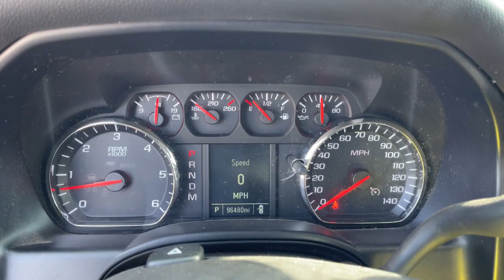2014 Chevrolet Silverado 1500 Columbus, London, Springfield, Hilliard, Dublin, OH PCA204802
Tungsten Metallic Used 2014 Chevrolet Silverado 1500 available in Columbus, Ohio at Mark Wahlberg Chevrolet. Servicing the London, Springfield, Hilliard, Dublin, OH area.
2014 Chevrolet Silverado 1500 Work Truck - Stock#: PCA204802 - VIN#: 1GCVKPEC4EZ204802

Clean CARFAX. 6-Speed Automatic Electronic with Overdrive, 4WD, Jet Black/Dark Ash Cloth, 150 Amp Alternator, 3.5 Diagonal Monochromatic Display, 6 Speaker Audio System, Graphite-Colored Rubberized-Vinyl Floor Covering, Heavy-Duty Rear Locking Differential, Manual Tilt Wheel Steering Column, Power Windows w/Driver Express Up, Preferred Equipment Group 1WT, Solar Absorbing Tinted Glass, Trailering Equipment.brbrOdometer is 16341 miles below market average!brbrChevrolet Silverado 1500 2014 Tungsten Metallic 4D Double Cab EcoTec3 5.3L V8 Flex FuelbrbrReviews:br  * New, more fuel-efficient engines; improved interior; quiet highway ride. Source: Edmundsbr  * While we realize the majority of full-size truck buyers are predisposed towards their favorite brand, the 2014 Chevy Silverado makes a compelling case for itself. From its sophisticated-yet-easy-to-use infotainment system to its surprisingly refined interior, the 2014 Silverado deserves serious consideration from the brand faithful and cross-shoppers alike. Source: KBB.combr  * On the outside, the 2014 Silverado looks like the truck you have come to know and trust. In reality, it is all-new from the ground up and more than ready to take on your toughest jobs to show what it can do. The body has undergone a modern makeover making it more chiseled and sleek at the same time. The most dramatic part is the huge stacked double grille in front, complimented with vertically stacked headlights on either side, all outlined in chrome. The bumper has been contoured as well. Also, its tough persona is further accentuated by the geometric lines of its new sculpted fenders and dual power dome hood. The Silverado currently comes in three models: Short Box Crew Cab, Standard Box Crew Cab, and Standard Box Double Cab. Each has six trims with the 1WT as the Base and the LTZ Z71 as the top-of-the-line option. Knowing that it's what's under the hood that counts, the Silverado has new impressive engines for 2014. The 1WT, 2WT, LT, and LT Z71 come standard with the 4.3L EcoTec3 V-6, with 6-speed automatic transmission. The LTZ and LTZ Z71 come standard with the 5.3L EcoTec3 V-8, which is also an option for the other trims. Major improvements have been made inside as well. It is much quieter and roomier than before, and has high quality materials. The center controls have been updated with an improved layout and are easy to reach. Plus, the seats have been redesigned to keep you more comfortable throughout the day. Chevy's MyLink system is an extremely intuitive and helpful system to use. It allows you to control your music, make calls, and navigate to a number of stored destinations all by using your voice. 2WT, LT, and LT Z71 trims get a 4.2-inch color screen to go with it, and the LTZ and LTZ Z71 get an 8-inch color touchscreen. In terms of safety all models come with 4-wheel ABS disc brakes with Duralife rotors, StabiliTrak with Electronic Sway Control and Hill Start Assist. Plus on models LTZ and Higher you can get the added visibility with a Rear View Camera. Source: The Manufacturer SummarybrbrbrPURE PRICED FOR A QUICK SALE! All vehicles come with a complete safety inspection, full detail, 1 FREE OIL CHANGE, free 100 point inspection, FREE TANK OF GAS with delivery of this vehicle. Price does not include tax, title, and license or dealer fee. Vehicle located at Mark Wahlberg Chevrolet. INTERESTED, BUT NOT READY YET? That is okay... we never want to rush you at Mark Wahlberg Chevrolet. SAVE THIS VEHICLE to your MyAutoTrader. You will be updated of any future price savings and specials. It is real simple... Click SAVE THIS CAR above the main vehicle photo on the right or look for the star. SIGNING UP IS FREE: At the top right corner of this page, LOOK for the MyAutoTrader logo. Click SIGN UP and you are in...YOU CAN THANK US LATER, BY BUYING YOUR NEXT VEHICLE AT MARK WAHLBERG CHEVROLET!brbrAwards: